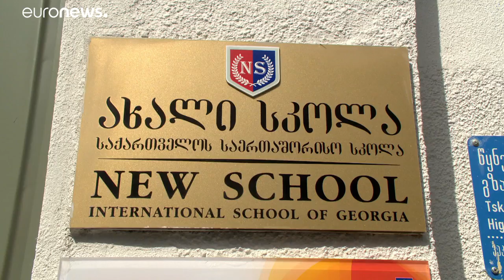European School brings hope to Georgia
EU project aims at bringing students from eastern partnership countries closer to European values…